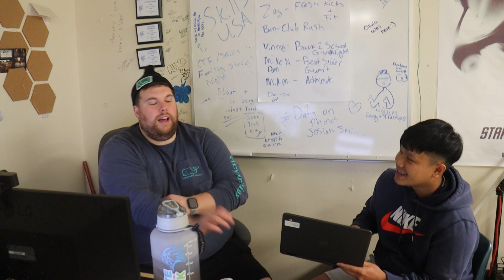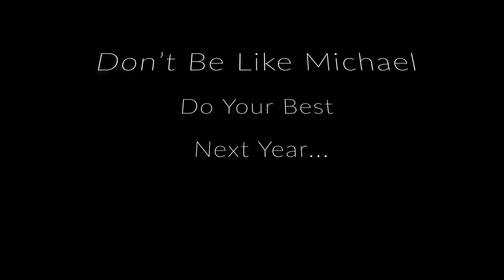Last Day CHN